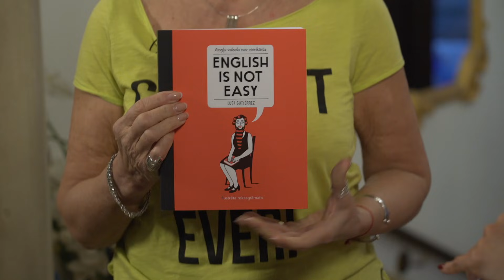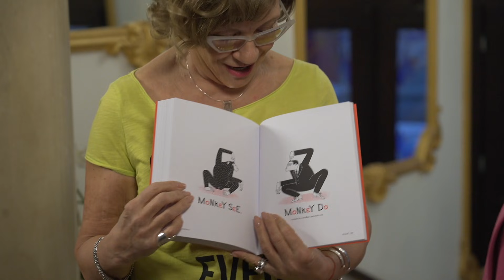#9 ŽANNA DUBSKA - par mīlēšanu, vīriešiem, enerģiju, darba pārcelšanu online vidē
00:01:26 - enerģijas ņemšana un došana
00:04:57 - no altruistes līdz egoistei
00:08:00 - vai īsti vīrieši raud?
00:09:38 - par darba pārnešanu online vidē un prasmi pielāgoties
00:12:40 - par krīzes situācijām, kurām Žanna gājusi cauri
00:17:05 - par to, ko mēs varam iegūt no šīs krīzes
00:20:23 - bauda, nauda, vīrietis, darbs vai saule?
00:23:11 - par to, kā Žannai ļoti pietrūkst
00:27:30 - kādi mēdz būt Žannas bezjēdzīgākie pirkumi?
00:29:14 - par to, kādi ir 61 sievietes dzīvē!
00:33:38 - par to, kā progresīvi iet līdzi laikam
00:35:00 - Žannas mīļākie ziedi
00:35:22 - par Tinder pieredzi un reāliem randiņiem
00:44:40 - par alkoholu un citiem paradumiem, kas krasi mainījušies
00:48:12 - par vecuma starpību
00:53:48 - 1 liela mīlestība uz visu mūžu vai 5 bijušie vīri?
00:54:47 - vai nostrādā parametri, pēc kuriem tiek meklēta ideāla otrā pusīte?
00:56:54 - kas raksta Žannai Tinderī?
00:58:51 - par jaunākiem vīriešiem un pieredzējušākām sievietēm
01:01:15 - par sievietēm, kas interesējas par sievietēm
01:02:43 - par Žannas atkarībām
01:04:34 - par Latvijas sievietēm
01:07:56 - ar ko varētu vēl nodarboties Žanna?
01:09:10 - ģimene vai karjera?
01:15:55 - grāmata "English Is Not Easy: A Guide To The Language" Luci Gutierrez

Vieta - "Aleksandra Apartments"